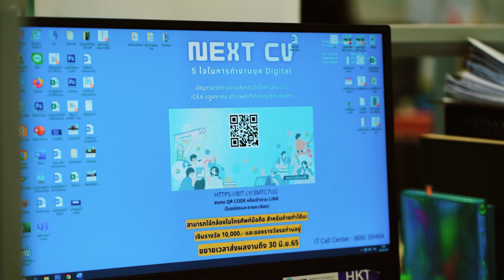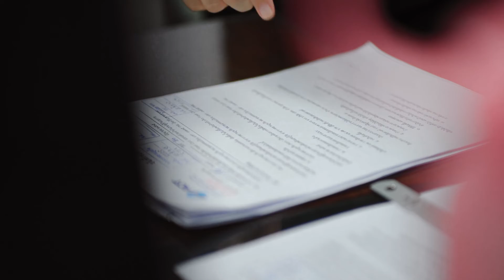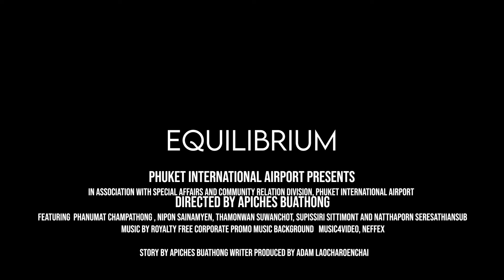Equilibrium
Equilibrium. คุณอยากเจอสภาพการทำงานแบบนี้มั๊ย
อีกหนึ่งผลงานการประกวดของผมครับ งานนี้ได้ร่วมงานกับน้องที่หาดใหญ่ในการลงเสียงและสร้าง Story โดยโจทย์เกี่ยวข้องกับการทำงานในยุคปัจจุบัน ซึ่งแน่นอนว่า สิ่งที่ผมเห็นมันคงไม่ใช่สิ่งที่ถูกใจหลายๆคน แต่มันคือความจริงที่ซ้อนอยู่ในวัฒนธรรมองค์กร แต่ไหนๆก็จะลงประกวดเอามันส์อยู่แล้วก็จัดแบบดาร์กๆซักหน่อย โดยเอาเรื่องจริงมาเล่นตลกร้ายใส่กัน กับตอนจบของเรื่องที่ไม่สวยงามเท่าไหร่นัก
รับถ่ายรูป วิดีโอ โดรน จ้าาาาาา